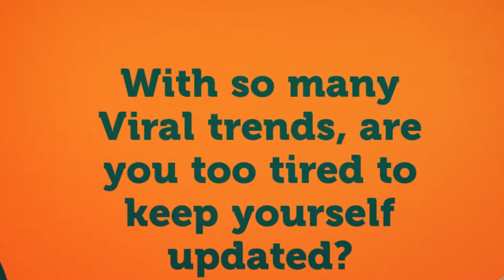ViralCrab.com your one stop destination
ViralCrab,com your one stop destination for all that is Viral